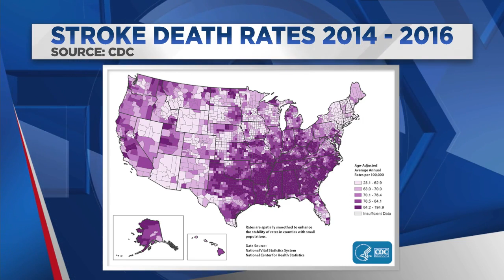WATCH: Luke Perry's death sparks discussion about stroke risk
Dr. Raymond Turner from The Stroke Center speaks about stroke risks for younger people (March 5, 2019)